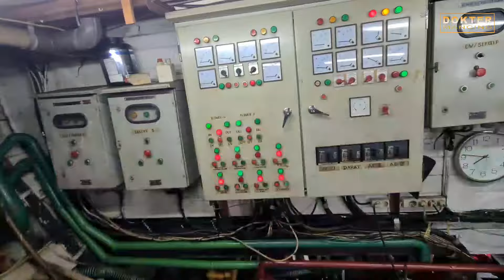Review Kapal Mancing dan Diving Mewah ‼️ Pinisi Neomi Cruise